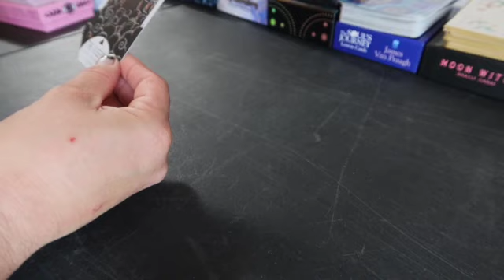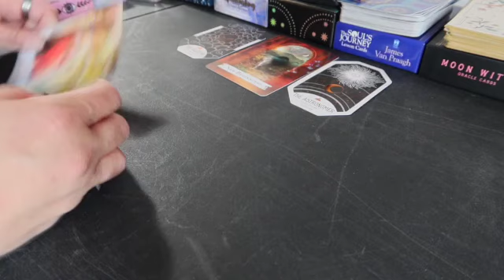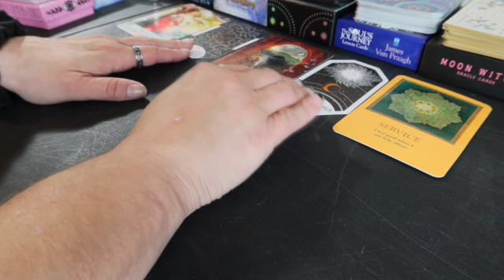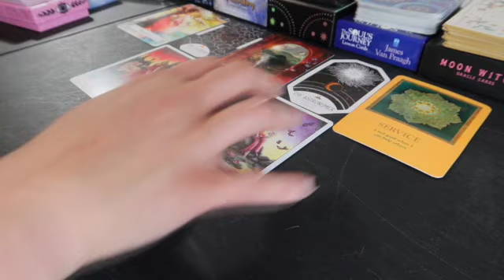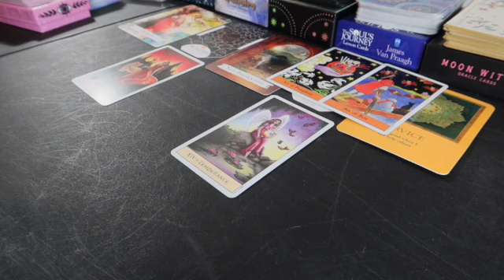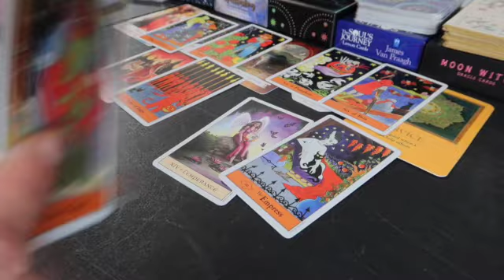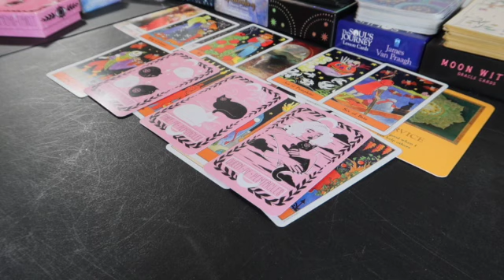After a period of waiting, It's time *Timeless Tarot*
My name is Stevie-Jane Aucoin and I am your friendly neighbourhood Spider... I mean, Witch and Psychic Medium ^_^

My mission on this planet is to alleviate suffering and provide unconditional love to all! In whatever way that means for that person. To help spread love and light, to show people the power and potential I see inside each person through my eyes & the eyes of Spirit [which is just unconditional love energy!] And to idk, just be a kind & cool human along my journey 💗

For anyone looking to collaborate or have a personal reading done, I am truly honoured and looking to connecting with you! for more information about that.

Please note that I do not give any medical or professional advice. Anything that I say in my videos is my personal opinion only. Please consult your medical doctor/psychiatrist should you need to 💗 If it doesn’t apply – Let it fly! Take what resonates and don’t let it take from you xo